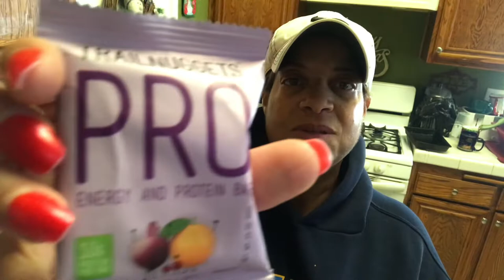VLOGMAS Day 21 ~ A Day Around The House I Subscriber Shoutout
Hey luvs! Today's video I'm around the house vlogging so hope you enjoy!

Send Friend Mail:
HomeDecoratingwithLiz
39341 Thames Court

~ Thumbs up

xoxo Liz